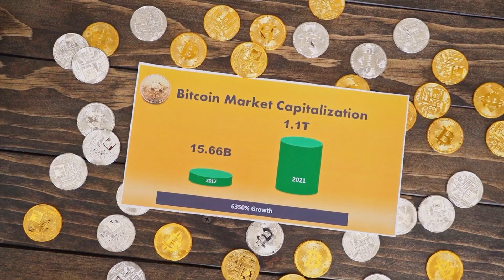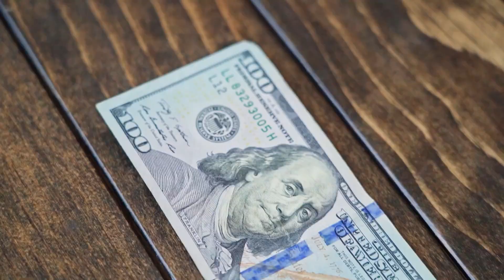Solana Rally Reveals a Serious Rival to Ethereum ! SOLANA SOL NEWS TODAY PRICE PREDICTION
Keyword Crypto : shiba inu coin, shiba inu coin news today, terra luna classic, floki coin, luna classic, binance thailand, klaytn crypto, shiba inu, jupiter airdrop, bad idea ai, floki inu, cardano, latest crypto news today, shib, shiba, shiba inu latest update, shiba inu news, xrp, arbitrum, celsius, celsius crypto, floki, floki inu coin, floki inu coin news today, jupiter exchange airdrop, klay coin, klaytn, latest cryptocurrency news today, pepe coin, shiba inu crypto, solana news today, terra luna classic news today, arb, arb coin, beam crypto, binance, cardano 2024, cardano ada, cardano price prediction, crypto news today, dogecoin, henrik zeberg, latest airdrop, luna classic news, luna classic news today, luna coin, luna inu, luna terra classic, lunc, lunc classic, meme solana, rebel satoshi, shib coin, shib coin news today, shiba inu coin news, shiba inu news today, shiba inu today, shiba news today, shibarium, sol crypto, solana meme coins, solana news, solana price, solana shib, terra classic, terra luna, xrp coin, xrp news today. 📱 Binance Exchange

Keyword Crypto : crypto currency breaking news, bitcoin breaking news, crypto currency news, crypto currency news breaking news, breaking news crypto currency, bitcoin news breaking news, btc breaking news, btc current situation, bitcoin analysis, bitcoin news, btc news, crypto news, crypto currency breaking news, crypto current situation, crypto commentary, crypto analysis, fundamental analysis, crypto news, altcoin basket, altcoin analysis, altcoin, bitcoin current situation, bitcoin, crypto currency, crypto fundamental analysis.